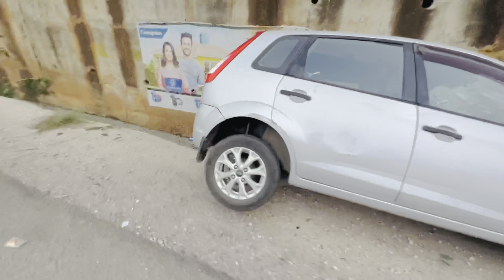Live crash caught on camera 😰💔 || Car total loss 😭 || Vlog 2 with @aalyanvlogs1299 ❤️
Live crash caught on camera 😰💔 || Car total loss 😭 || Vlog 2 with @Aalyan vlogs ❤️

2nd vlog ❤️